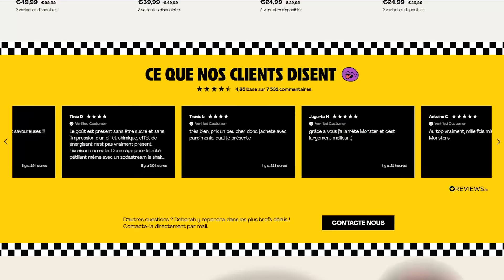750 d'AD ET 2500 DE DEGÂTS AVEC UN SORT : VIVE TARTARIUS!